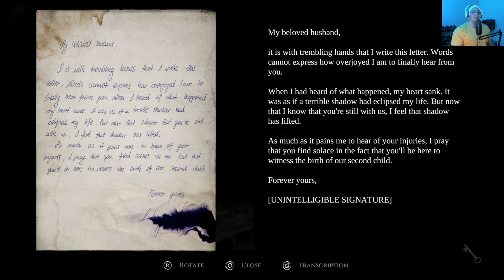Revealing The Monster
In This Episode it was very noticeable to figure out who was the monster but what writer or producer would create such a character with so many weaknesses.?